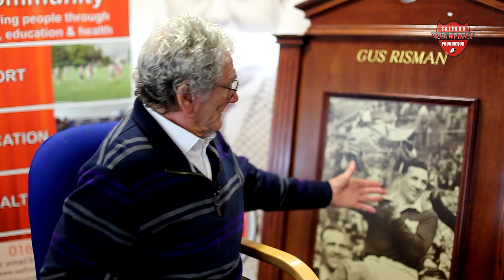History of the Lance Todd Trophy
History of the Lance Todd Trophy played at the Lance Todd Dinner to introduce 2014 winner Ryan Hall. The video is part of a new initiative by the Foundation to celebrate the heritage of the Lance Todd Trophy.